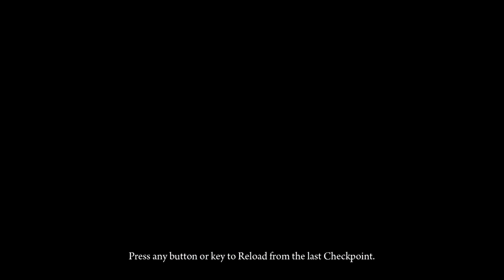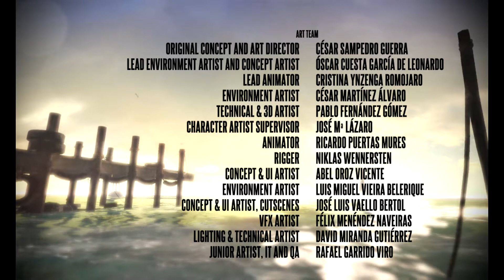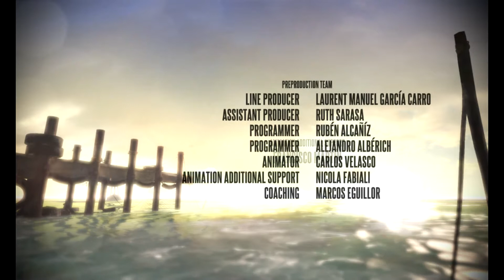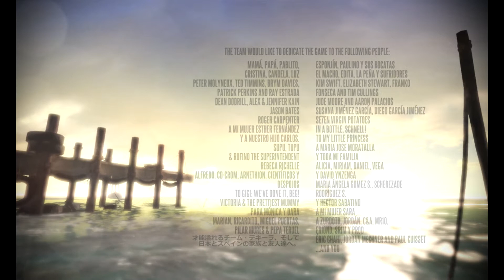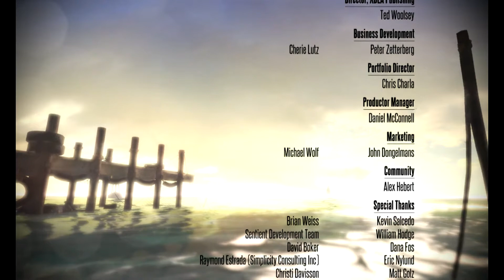Deadlight #10: Come Sail Away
Azaphod and Randall Wayne attempt to survive in a zombie infested world in Deadlight.